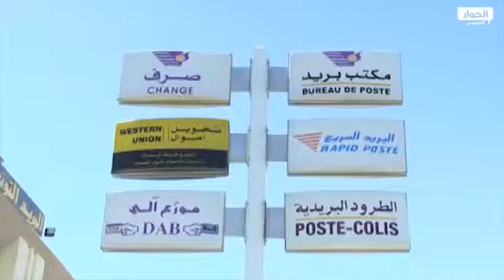البريديون يواصلون إضرابهم المفتوح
ولاية قفصة